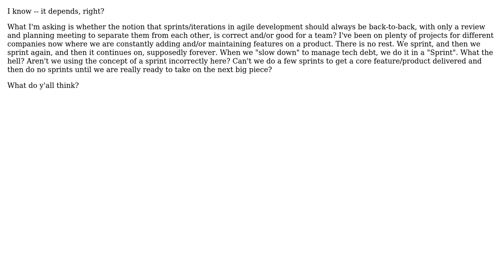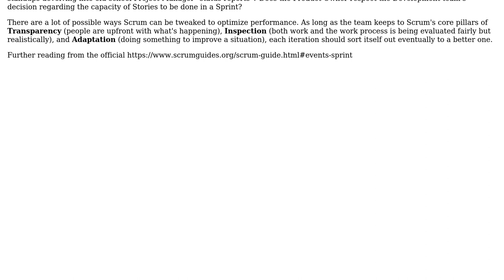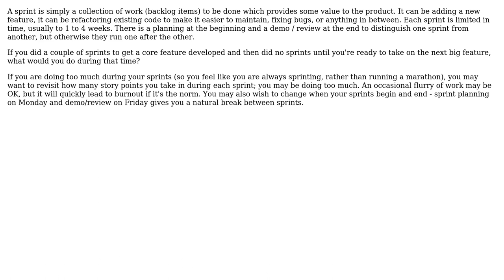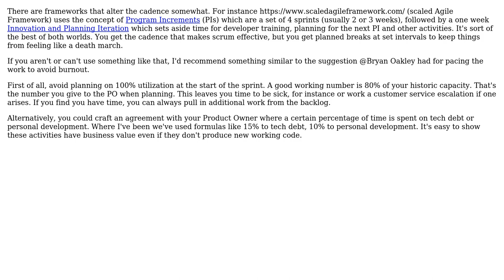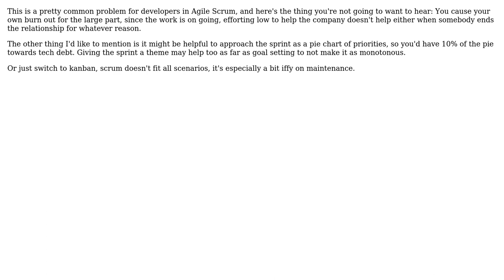Should agile sprints/iterations be back-to-back? (6 Solutions!!)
Should agile sprints/iterations be back-to-back?

With thanks & praise to God, and with thanks to the many people who have made this project possible! | Content (except music & images) licensed under CC BY-SA | Music | Images & others | With thanks to user WPrecht user user1431072 user RandomUs1r user mmathis user jonathangersam user Dan Ray user Bryan Oakley and the Stack Exchange Network Trademarks are property of their respective owners. You are responsible for your own actions.